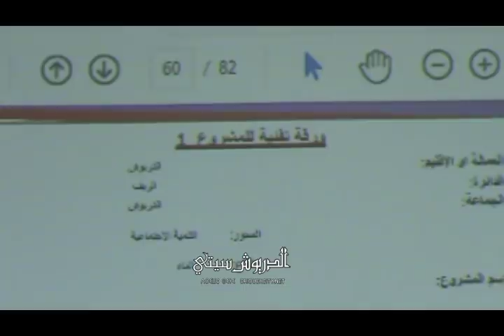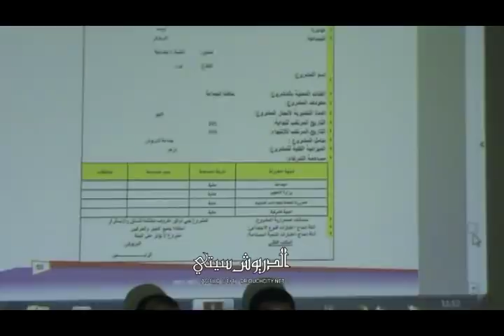تسجيل كامل للدورة..مجلس الدريوش